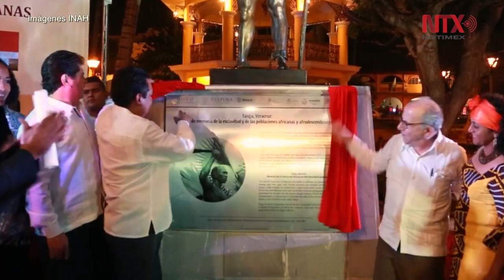Yanga y Fuerte de San Juan de Ulúa proclamados Memoria de la Esclavitud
El Instituto Nacional de Antropología e Historia (INAH) informó que el Fuerte de San Juan de Ulúa y el municipio de Yanga, ambos en el estado de Veracruz, fueron proclamados este día Sitios de Memoria de la Esclavitud y de las Poblaciones Africanas y Afrodescendientes.